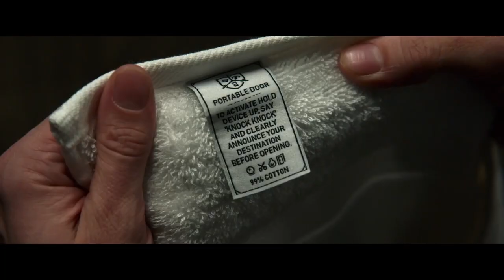THE PORTABLE DOOR Official Trailer (2023)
Paul Carpenter is an intern at a mysterious London firm with unconventional employers, including a CEO who wants to disrupt the ancient magical world with modern corporate practices.